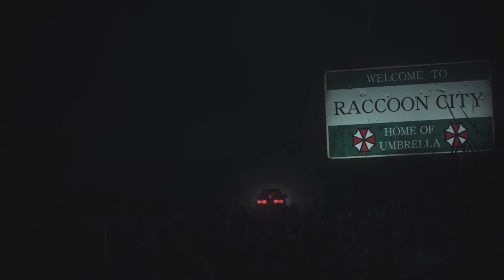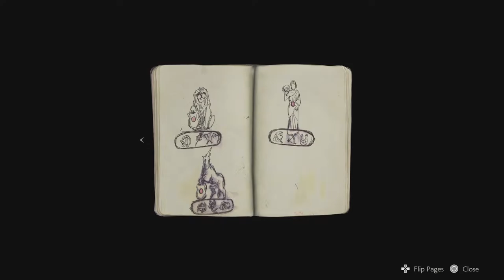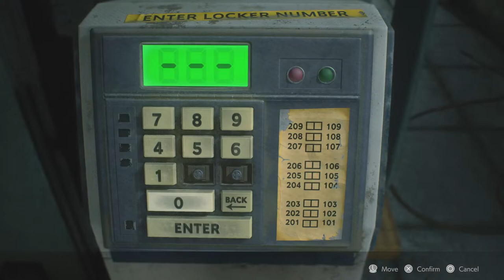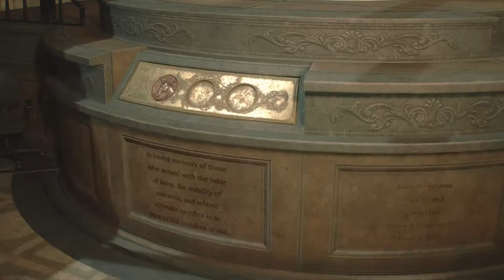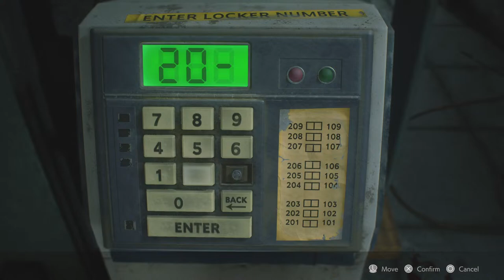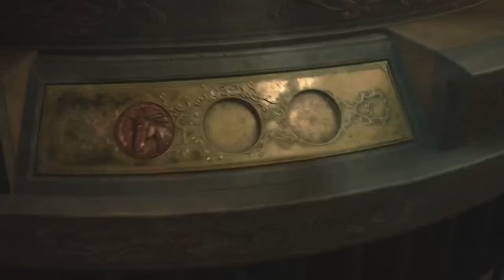Resident evil 2 ep1 again